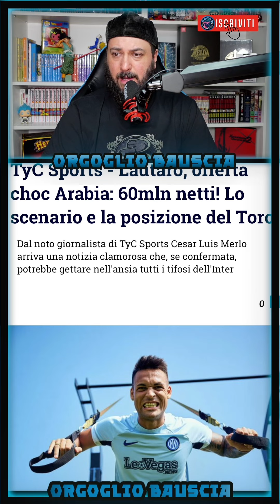240 MLN PER LAUTARO!! OFFERTA MOSTRUOSA DAL CAMPIONATO ARABO💸 LA FIFA DEVE FARE QUALCOSA‼️😡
240 MLN PER LAUTARO!! OFFERTA MOSTRUOSA DAL CAMPIONATO ARABO💸 LA FIFA DEVE FARE QUALCOSA‼️😡